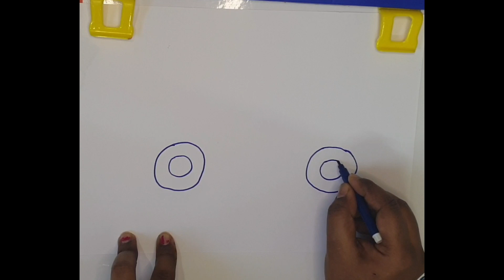WHEELS ON THE BUS| HOW TO DRAW A SIMPLE BUS|EASY STEP BY STEP PROCESS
ALONG WITH COLOURS
WHEELS ON THE BUS GO ROUND N ROUND
KIDS LOVES TO DRAW A BUS WITH COLOURS